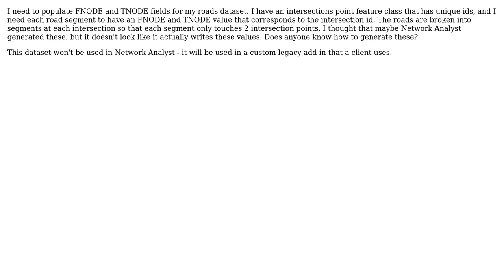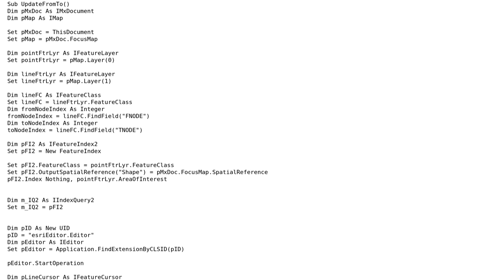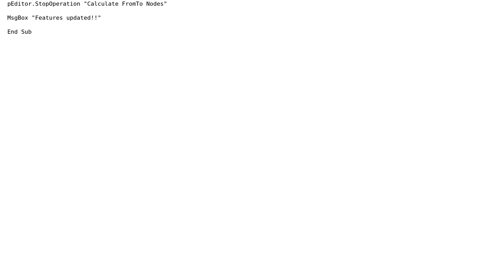GIS: How to populate From Node and To Node fields for a polyline feature class? (ArcGIS 10)?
With thanks & praise to God, and with thanks to the many people who have made this project possible! | Content (except music & images) licensed under CC BY-SA | Music | Images & others | With thanks to user vinayan user taudorf user Tanner user Hornbydd and the Stack Exchange Network Trademarks are property of their respective owners. You are responsible for your own actions.